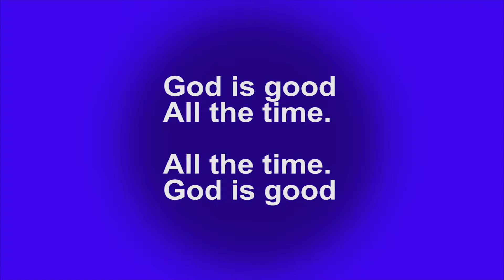First Baptist Church Fall River Worship Service 1-2-2022